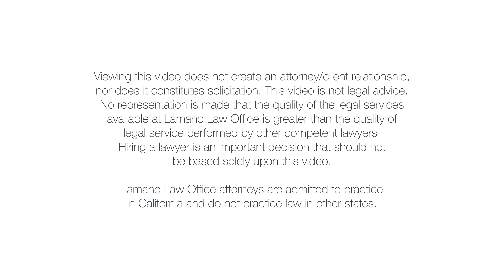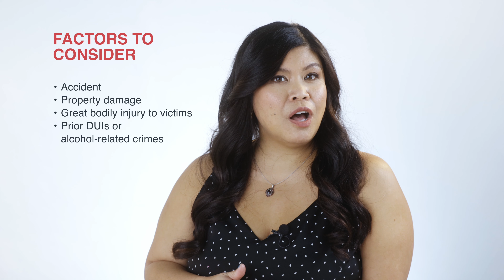What is Excessive Blood Alcohol Content in a DUI case in California?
When a criminal complaint for a DUI is filed against you in court, sometimes you will find enhancements on your complaints. A common enhancement in DUIs is what's called excessive blood alcohol content, also known as excessive BAC.

What to listen for in this video:
0:00 - Disclaimer
0:05 - What is excessive blood alcohol content in a DUI case?
0:50 - Factors considered in negotiations with the judge & district attorney
1:40 - Best course of action